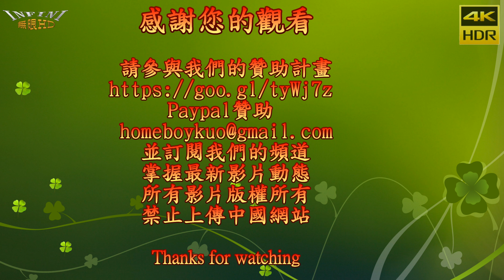2017第十七屆杜康盃全國調酒大賽 創意傳統調酒6 牛仔調酒(4K HDR)[無限HD]🏆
本影片未開營利 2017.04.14 屏東大仁科大